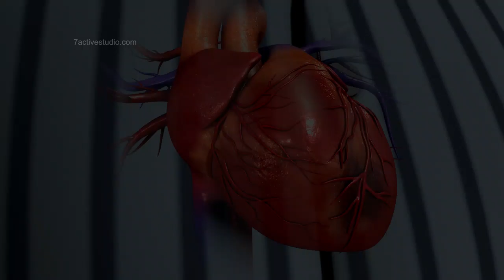ANGINA CHEST PAIN